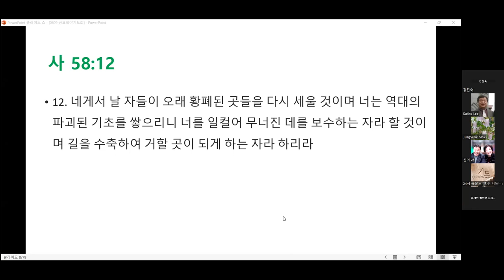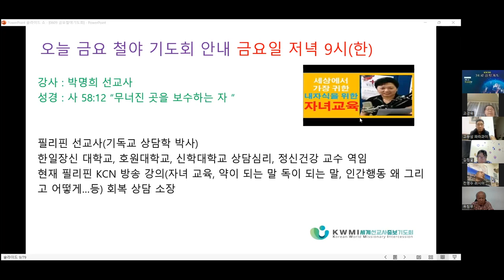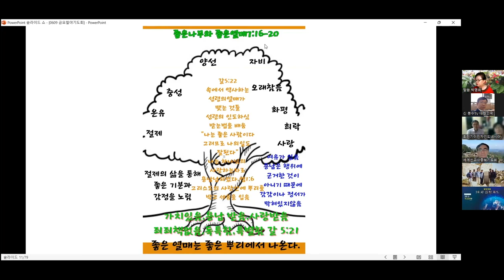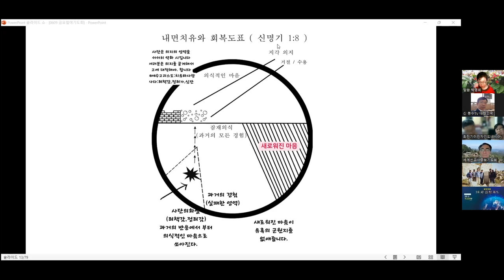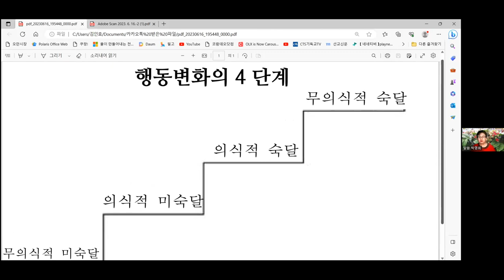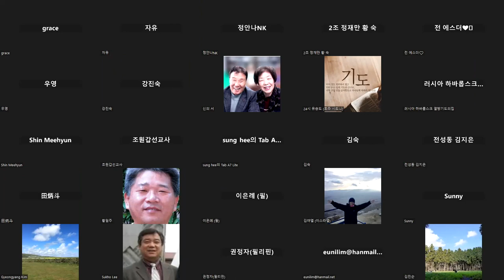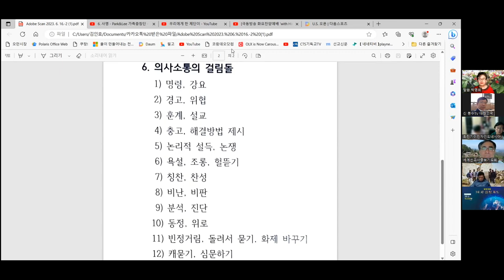박명희 선교사 무너진 곳을 보수하는 자 세계한인선교사 기도운동 230616